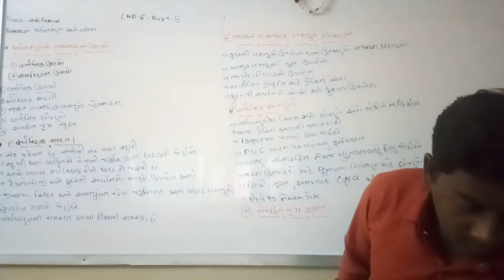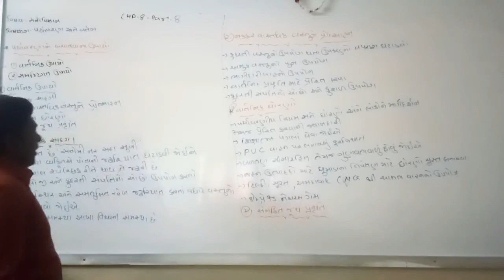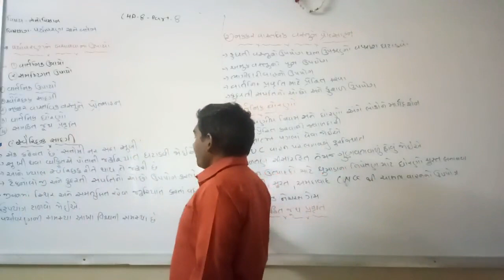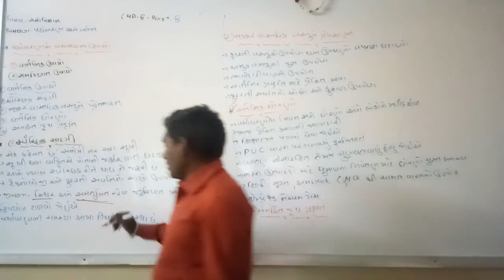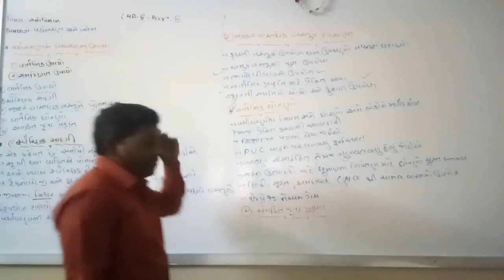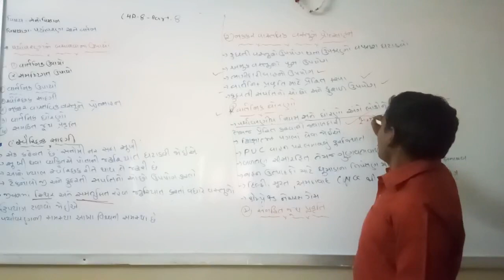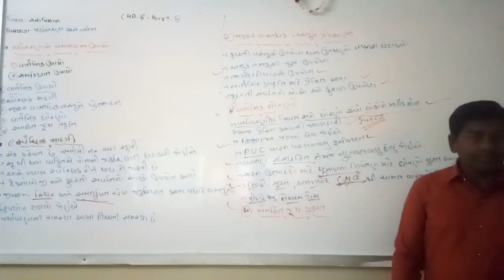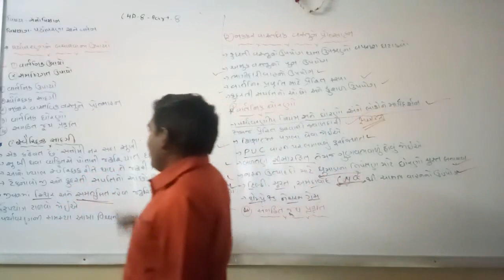STD - 12.ARTS //Sub - PSYCHOLOGY // CHA - 8 // PART - 8//